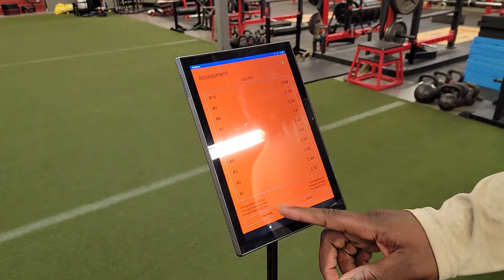Starting the Fascia Revolution with DANNY FOLEY | Coach Em Up Podcast Ep. 21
Check out Danny on socials: @danmode_ruderock
Look for his new program FAST FASCIA out now!

Code “coachemup15” for 15% at Squatwedgiez.com
Code “coachemup5” for 5% at Plyomat.net

Welcome to another electrifying episode of Coach Em Up! In this episode, hosts Tim Riley and Zach Zillner are joined by the renowned strength and conditioning coach, Danny Foley, to delve into the fascinating world of fascia and its critical yet underutilized role in athletic performance.

Danny shares his incredible journey from a struggling athlete to a top-tier coach, offering insights into his unique training methodologies that prioritize both strength and functional movement. Discover how Danny's innovative approach to fascia-based training can help athletes of all levels improve performance, reduce injury risks, and achieve their full potential.

We look at practical applications of fascia-based training, injury prevention and return-to-play strategies, variability and movement patterns, and more! Join us for an engaging conversation that's both informative and entertaining, and get ready to level up your training game.